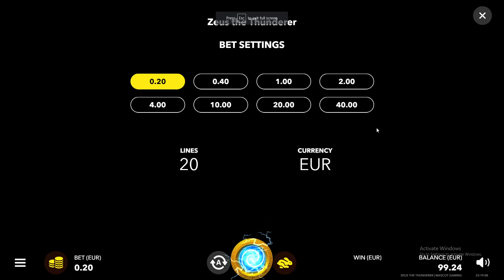Zeus the Thunderer